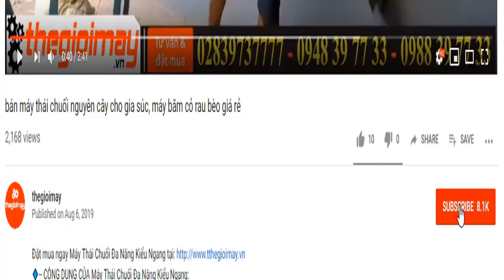Bán máy rưa xe dây đai ở gia lai, video sử dụng máy rửa xe dây đai 5hp tại gia lai